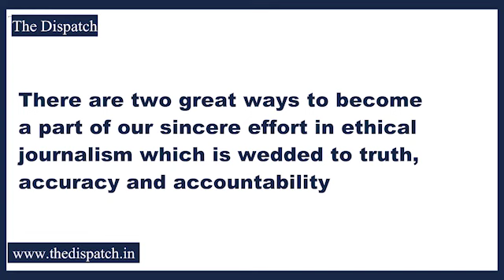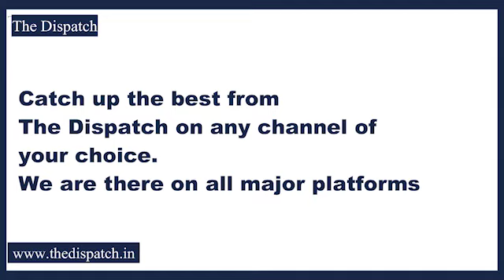Sajad Lone visits slain cop’s family in Kupwara